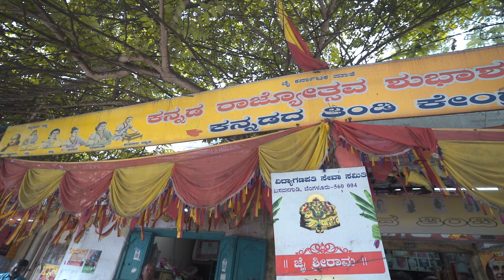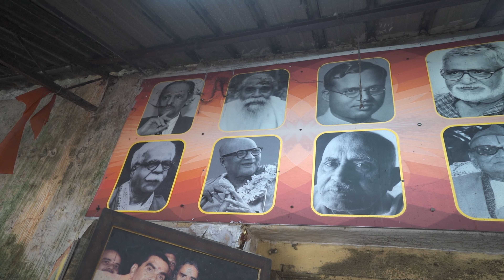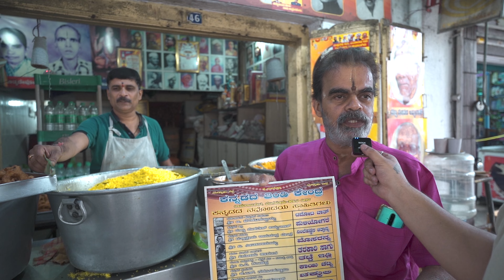ಕನ್ನಡದ ತಿಂಡಿ ಕೇಂದ್ರ | Kannadada Tindi Kendra |Bengaluru|Travelnewsbureau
ಕನ್ನಡ Rajyotsavadha ಶುಭಾಶಯಗಳು💛❤️

ಕನ್ನಡದ ತಿಂಡಿ ಕೇಂದ್ರ, Kannadada Tindi Kendra

Kannadada Thindi Kendra
2nd Main Road 7, 3rd Cross Road opposite bata show room, Chamrajpet, Bengaluru, Karnataka 560018

ವೀಡಿಯೋಸ್ ನೋಡಿ ಆನಂದಿಸಿ ಹಾಗು ಲೈಕ್ ಮತ್ತು ಶೇರ್ ಮಾಡಿ💛❤️

Hello Karnataka.Here is the Channel Travel News Bureau will bring you absolute entertainment and movie and Food reviews videos for you.Please Share and Subscribe to this channel and help us to make more video to entertain you.thank you